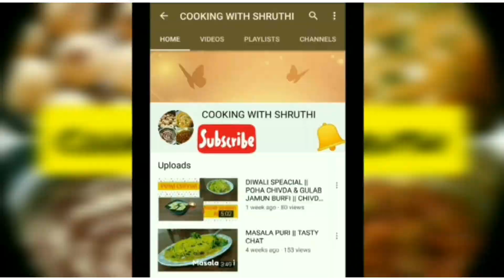ಮೋದಕ || Modak || Ganesh Chaturthi Special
INGREDIENTS:

For Stuffing:
Grated coconut – 1 bowl
Jaggery – ½ bowl
Cashewnuts – 1 spoon (chopped)
Sesame seeds – 1 spoon

Method:
In a kadhai, heat coconut and jaggery. When jaggery melts, add chopped cashew nuts, sesame seeds, ghee and cardamom powder. Put off flame. Stuffing is ready.
Mix wheat flour, maida, salt and ghee. Add water little by little and bind into dough. Rest dough for 10 – 15 min.
Make balls of the dough, roll them into small puris, stuff the ready stuffing, give shape of modak and deep fry in hot oil.